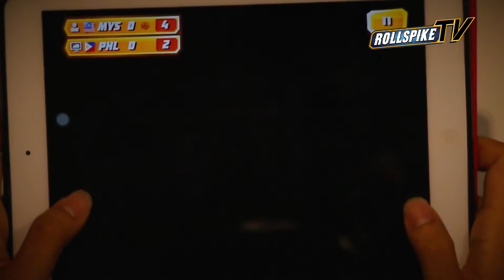Roll Spike | Tutorial | Game Controller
Confused with the RollSpike Game Controller ?

Our lovely colleague will teach you the actual function of the game control. Let check out the video above ^_^

➡Press on the Direction Pad to control your player movement.
It will disappear when your finger lift off the screen.

➡Press button A to pass within the court or to your LOVELY team mates!

➡Press button B to send the ball over the net or to your opponent!

Let Practice to make perfect.